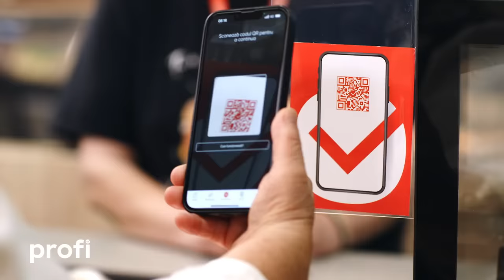BRAVO CA AI COLECTAT! un espresso FiiGO ai castigat!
Funcționalitatea "Colectează Buline" este supusă unor termeni și condiții în ce privește mecanismul de colectare, produse colectabile, beneficii acordate și perioade de timp aplicabile. Consultă termenii și condițiile aplicabile în Aplicația Profi precum și pe

Bulinele se colectează între 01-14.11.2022, iar produsele cadou se acordă în limita stocului și a sortimentației disponibile.Te așteptăm la PROFI!